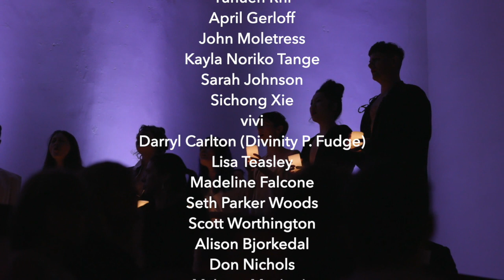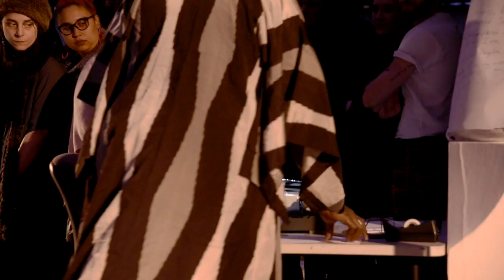Gifts of the Spirit, a Ritual Opera, 2018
Gifts of the Spirit, a ritual opera based on the automatic writing autobiography of Ron Athey
Created by Ron Athey and Sean Griffin with Opera Povera in Guanajuato, Mexico in 2017
Gifts of the Spirit: Prophecy, Automatism and Discernment at the Cathedral of St. Vibiana, Los Angeles, January 25, 2018
Presented by The Broad
In this video see/hear: